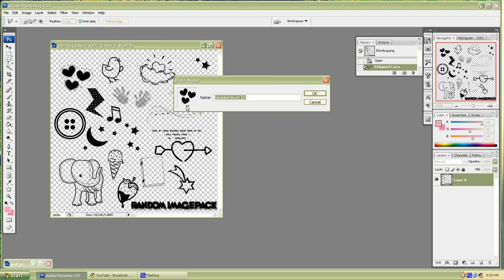definebrush.avi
define a brush in photoshop cs3